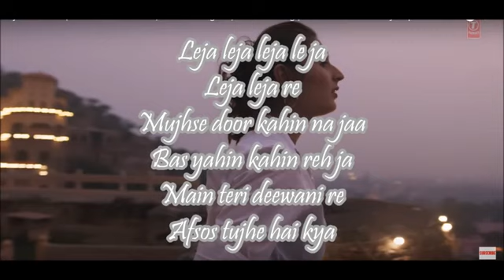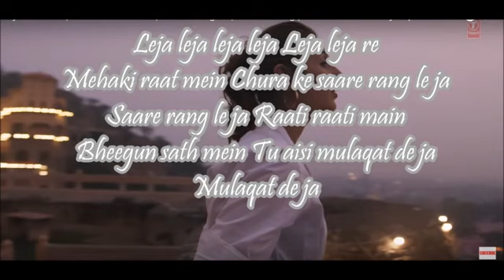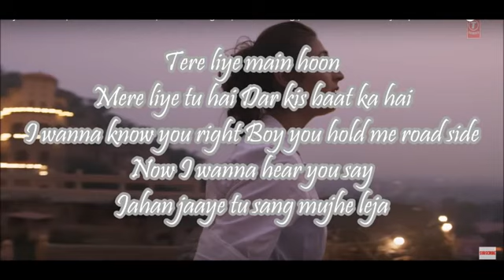Leja Leja Re Full Song Lyrics!!!Dhvani Bhanushali!!!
You uploaded a wide-screen (16:9) video. If your original was 720p or greater (i.e. 1280x720 or greater) we encourage you to music video